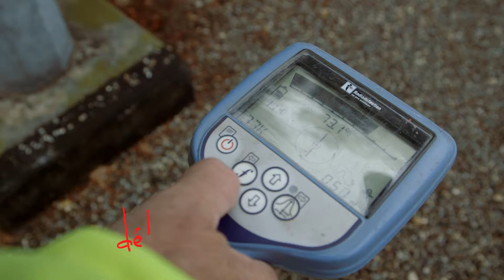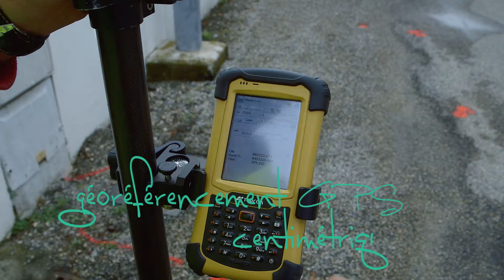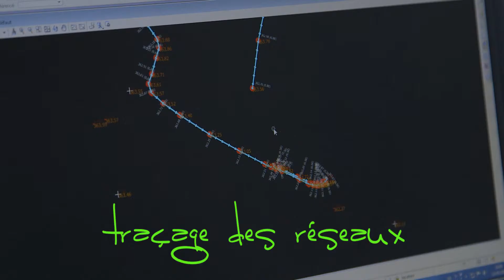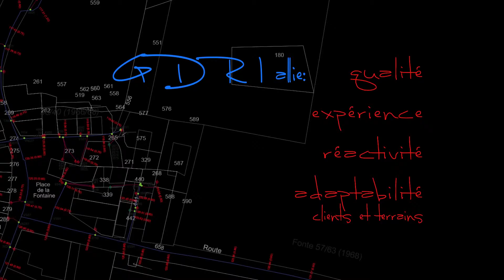GDRI film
GDRI est une entreprise de détection des réseaux enterrés qui fait parti du Groupe Giammatteo.